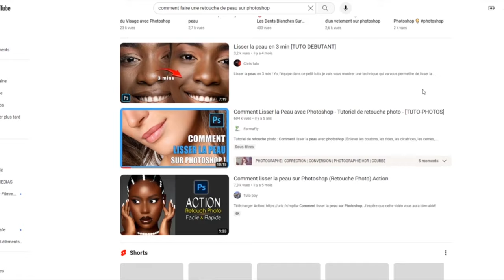LES SECRETS DE LA RETOUCHE PHOTO QUE LES PROS CACHENT (5 ÉTAPES)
▬▬(APPRENDS TOUT SUR PHOTOSHOP)▬▬